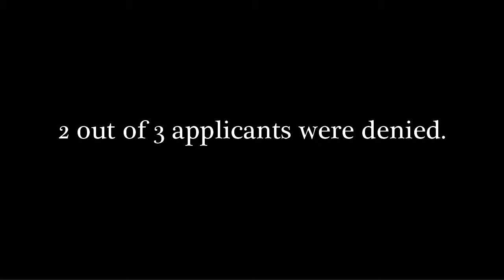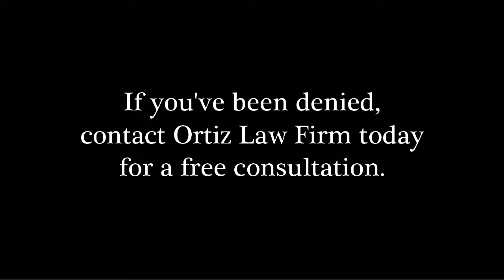Michael's Testimonial - Social Security Disability Claim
"I called a few other different attorneys and went to their offices, but the difference with Ortiz is that he sat me down and explained the whole process to me...he gave me the time of day." Video testimonial from Ortiz Law Firm client, Michael A.

If you're applying for Social Security Disability, the legal team at Ortiz Law Firm provides aggressive representation to Social Security Disability claimants nationwide. Contact Ortiz Law Firm today to schedule a free case evaluation to discuss your disability claim and our Zero Fee Guarantee